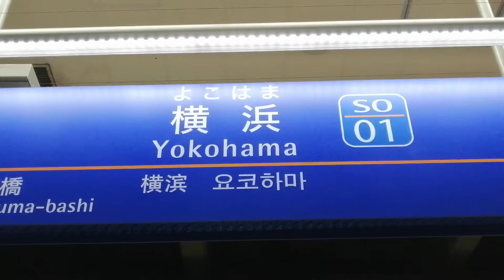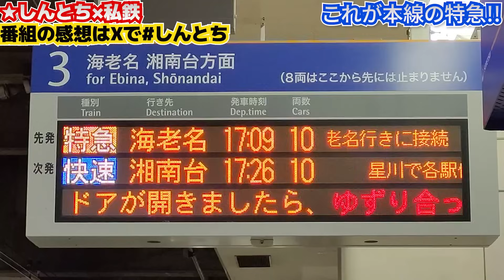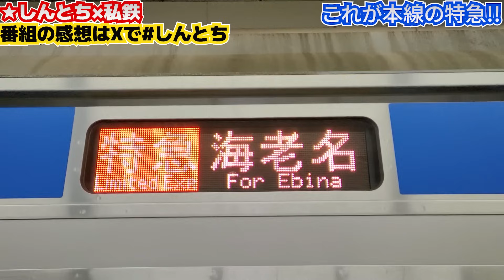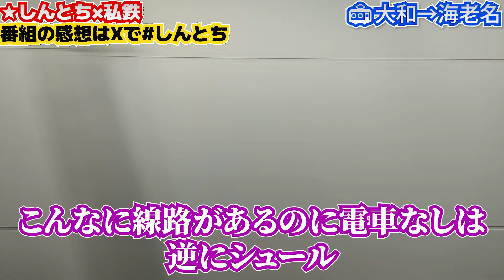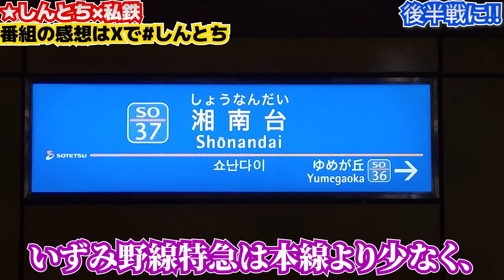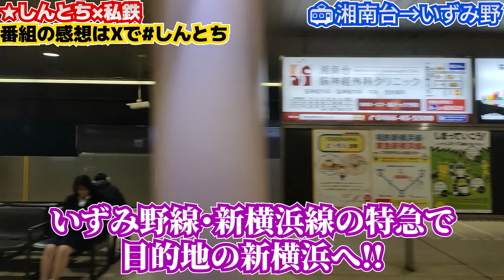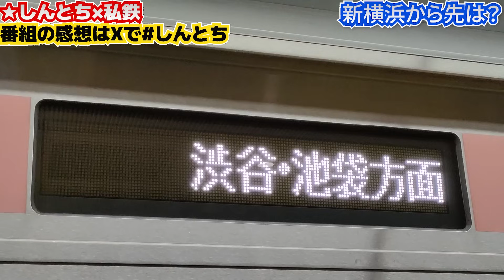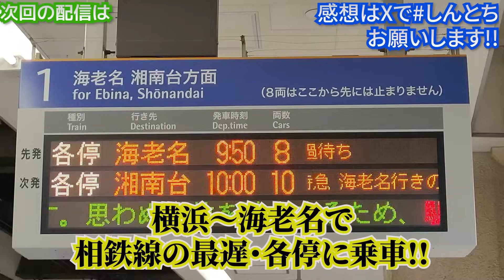【相鉄の本気！】相鉄線全線を“特急だけ”で乗り回してみた！！【スーパー相鉄大作戦5-①】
★お知らせ
番組の感想はXで#しんとちで呟こう！

その他しんとちへのメッセージは何でもフォームをご利用ください！